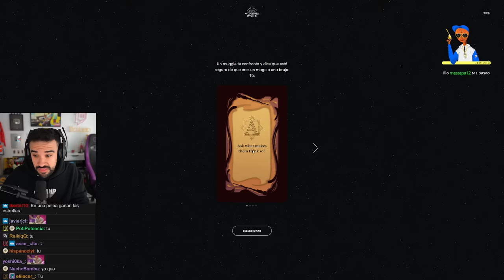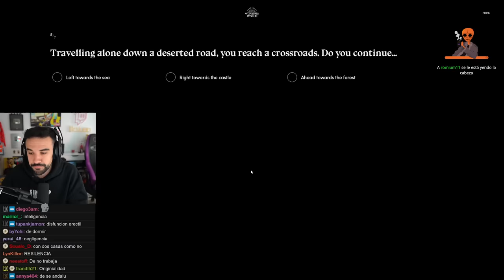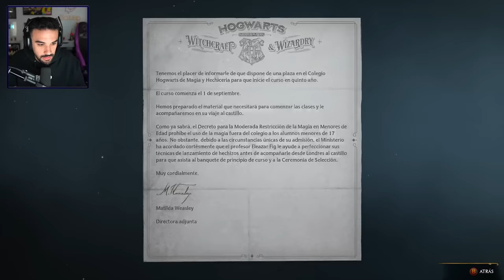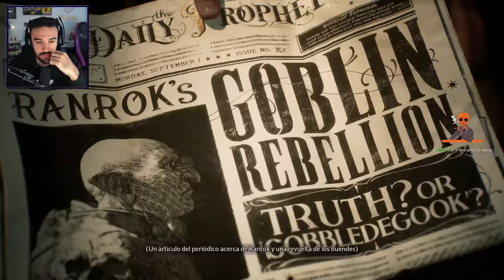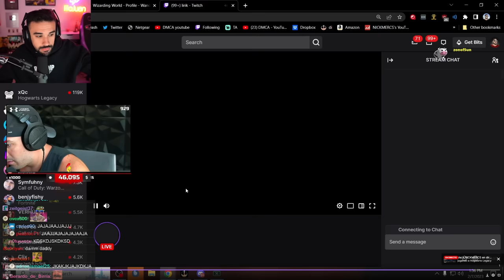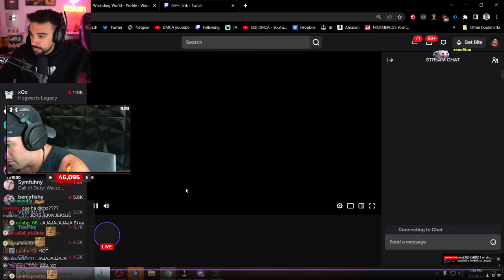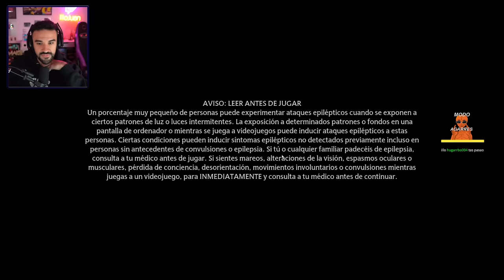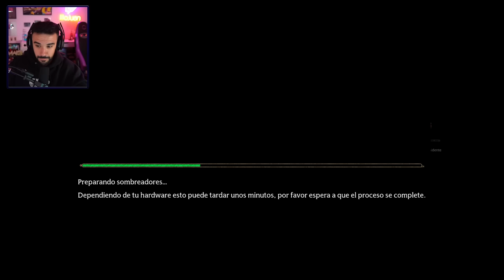EL MUNDO MÁGICO DEFINITIVO 🔮 - Hogwarts Legacy #1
Empieza esto. Por problemas de rendimiento con el PC, el próximo capítulo será en PS5, y lo completaremos ahí. Empiezo siendo Sergio Knelita, y acabo siendo Jimmy Hopkins. Esto va a tener lore puro. Veamos qué tal, tiene pintaza la verdad. Espero que os mole, gracias por estar ahí.